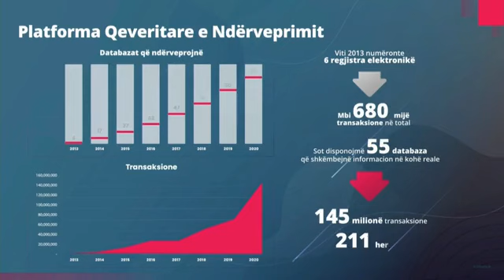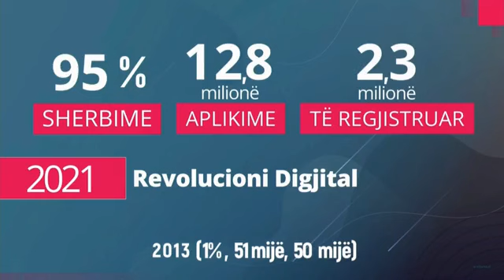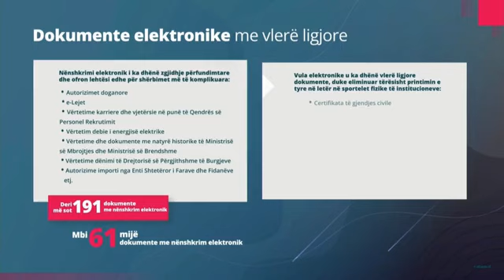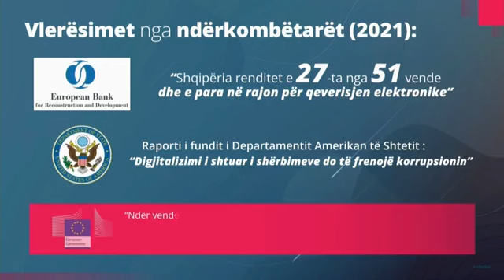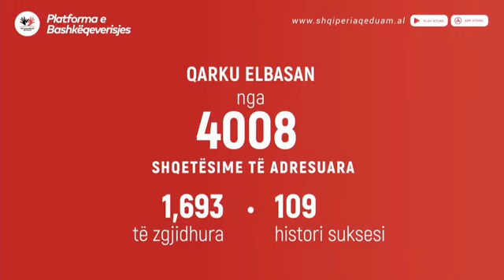Rama: Brenda 2022 të gjitha shërbimet do të jenë online, nuk do të ekzistojë asnjë sportel